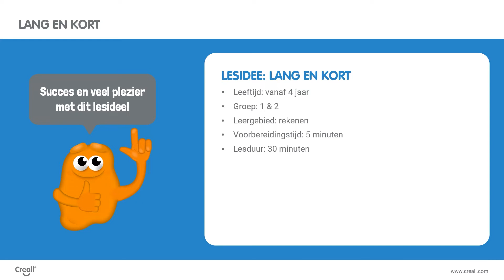Lesidee: lang en kort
Vanaf vier jaar | Groep 1 & 2 | rekenen | omgaan met lengte en begrippen rondom lengte zoals
groot, groter, grootst(e), klein, kleiner, kleinst(e). Leren vergelijken en ordenen op lengte.